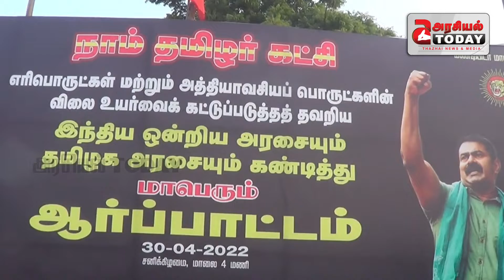விலைவாசிக்கு எதிராக ஒப்பாரி வைக்கும் நாம் தமிழர்... மாநிலம் தழுவிய ஆர்ப்பாட்டம்...